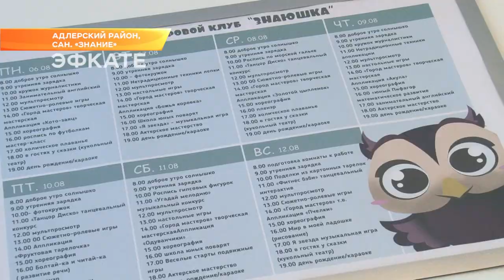В санатории "Знание" открыли детский развивающий клуб "Знаюшка". Новости Эфкате Сочи